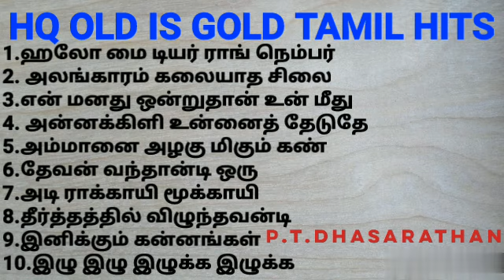HQ OLD IS GOLD1976 (part1) TAMIL HITS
1.ஹலோ மை டியர் ராங் நெம்பர்
2.அலங்காரம் கலையாத சிலை
3.என் மனது ஒன்றுதான் உன் மீது
4.அன்க்கிளி உன்னை தேடுதே
5.அம்மானை அழகுமிகும் கண்
6.தேவன் வந்தாண்டி
7.அடி ராக்காயி மூக்காயி
8.தீர்த்தத்தில் விழுந்தவன்டி
9.இனிக்கும் கண்ணங்கள்
10 இழு இழு இழுக்க இழுக்க